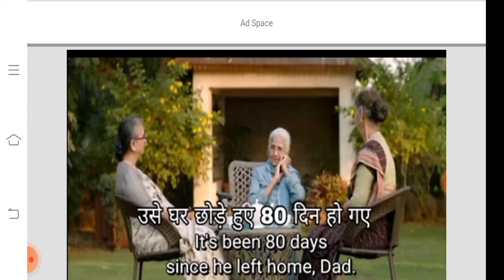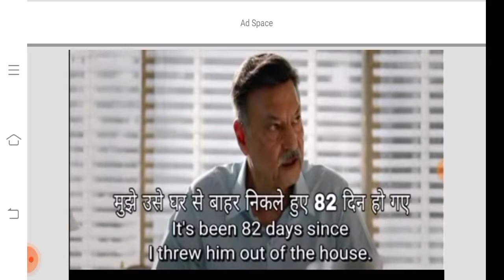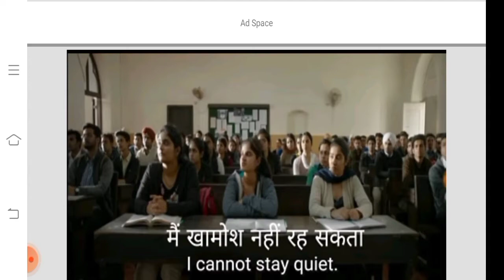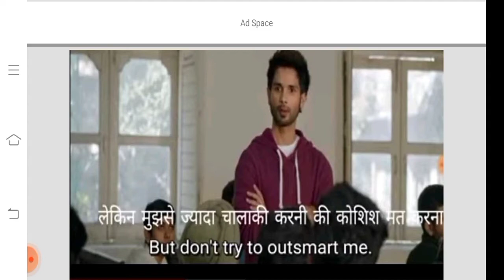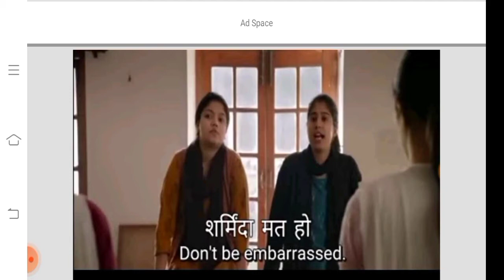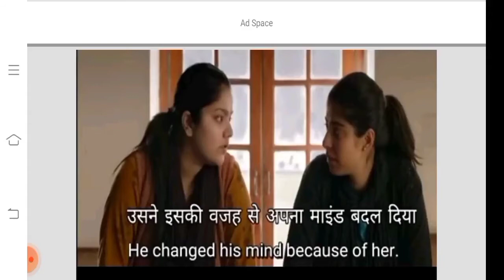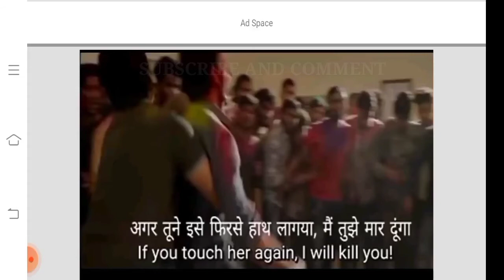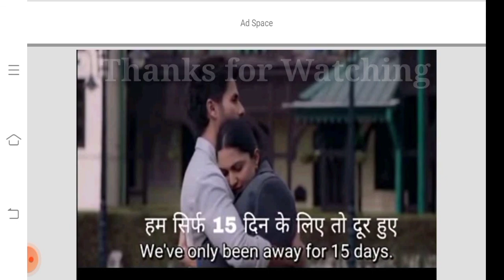Learn English with Shahid Kapoor's Movie/English practice/Spoken English/english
learn English with Shahid Kapoor's Movie
Welcome to "studyidea".We know that now a days English has become an important part for us.The importance of English is increasing day by day.Everyone should learn English.For this reason We have created this channel to help you in improving the English skill .Here , you will be able to learn English word meanings, improve your vocabulary and a lot of things regarding English and English grammar.My vedios will help in reading, speaking and writing English .These vedios are also beneficial for those who are preparing for the competitive exams .So ,you must follow the channel.
dear students let's learn English with Praveen DHARIWAL.
Let's improve your English
Learn daily routine words
Spoken English
English grammar
Learn English